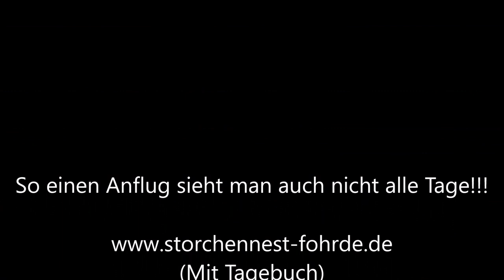Anflug auf Nest 2! 27.06.20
So einen Anflug sieht man auch nicht alle Tage! » Mehr Infos zu den Storchennestern in Fohrde und den Live Kameras findet ihr